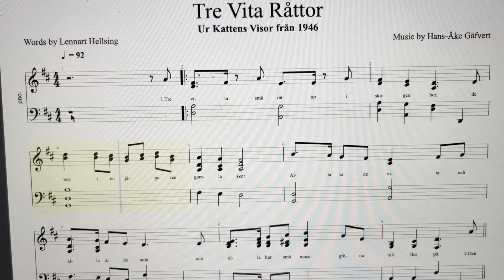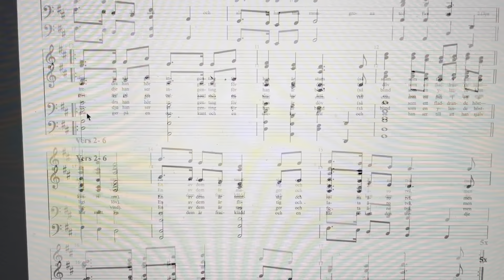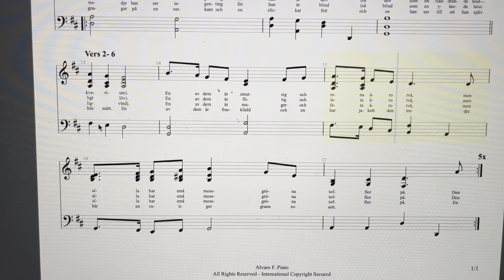Tre vita råttor - Lennart Hellsing och Hans-Åke Gäfvert - 4 Piano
Vers - 6
En spelar på sin fela och en klarinett den tredje ser till att de andra spelar rätt. Djupt in i skogen de trippa fram så nätt uti sina mossgröna tofflor små.